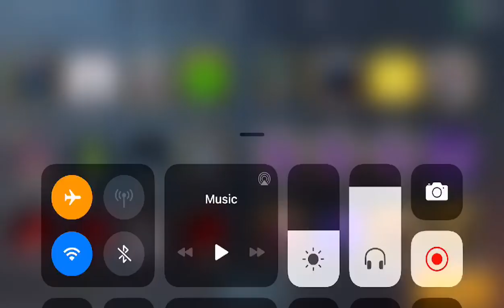RAZOL(RZL) MEGA TOURNAMENT | 6k +2 GIVEAWAY PRIZE POOL | LIYANG GAMING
LIYANG GAMING